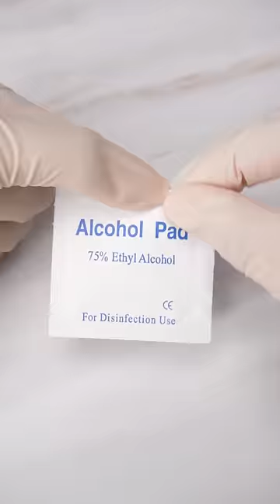Eyeshadow Palette Restoration#cosmeticrepair#satisfying#asmr#oddly#oddlysatisfying#fyp#asmr